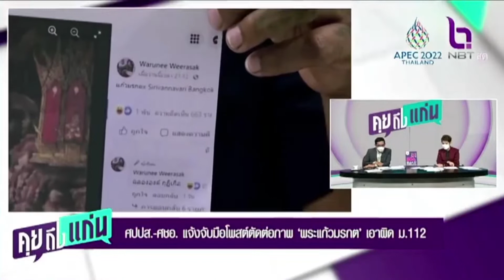แจ้งจับมือโพสต์ตัดต่อภาพ ‘พระแก้วมรกต’ เอาผิด ม 112 คุยถึงแก่น 26 พ.ย.64